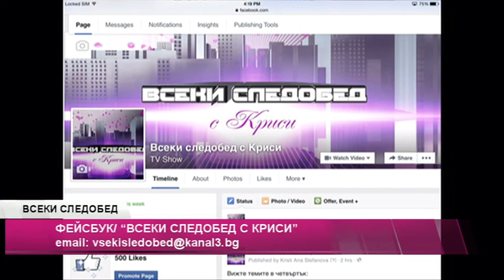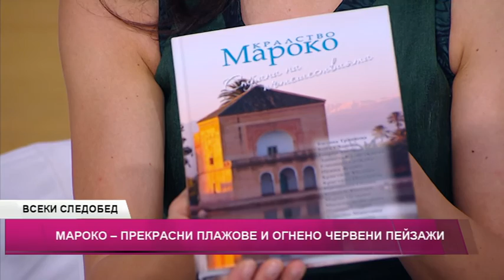"Всеки следобед с Криси" -част 1, 28.05.2015